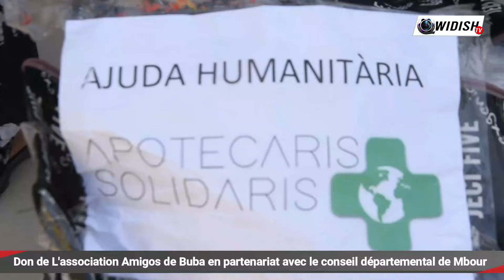Don de L'association Amigos de Buba en partenariat avec le conseil départemental de Mbour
et n'oubliez pas d'activer la cloche de notification.
▶️  Aimer notre page Facebook: Widish TV
▶️  Instangram : widish_vision_lofficiel